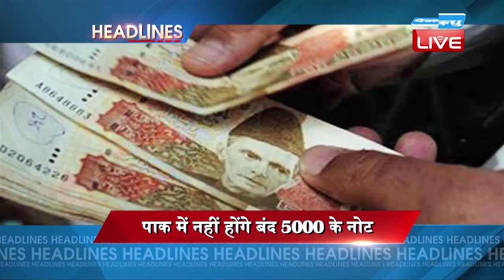DB LIVE | 28 DEC 2016 | International News Headlines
1..अग्नि5 मिसाइल को लेकर संयुक्त राष्ट्र की सुरक्षा परिषद में भारत की शिकायत करेगा चीन.. सफाई में भारत ने कहा, हमारी परमाणु क्षमताएं किसी देश के खिलाफ लक्षित नहीं… सुरक्षा परिषद के 5 स्थायी सदस्यों में से एक है चीन
अग्नि-5 से घबराया चीन
2..पाकिस्तासन में बंद नहीं होंगे 5000 रुपये के नोट...नोट बंद करने की मांग को सरकार ने किया खारिज..कहा- इससे बड़े स्तर पर व्यापार पर पड़ सकता है असर
पाक में नहीं होंगे बंद 5000 के नोट
3..पाक प्रधानमंत्री नवाज़ शरीफ को घेरने के लिए चुनाव लड़ेंगे पूर्व राष्ट्रपति आसिफ अली जरदारी और उनके बेटे बिलावल भुट्टो...पूर्व प्रधानमंत्री बेनजीर भुट्टो की पुण्यतिथि पर किया ऐलान...पनामा पेपर्स और आतंकवाद को लेकर की नवाज़ शरीफ की आलोचना
चुनाव लड़ेंगे जरदारी और बिलावल
4..अमेरिकी कांग्रेस का दावा.. साल 2015 में हथियारों की बिक्री में वैश्विक स्तर पर सबसे आगे रहा अमेरिका.. करीब 40 अरब डॉलर के हथियार बेचे
अमेरिका ने बेचे सबसे ज्यारदा हथियार!
5.. अमेरिका के न्यूयॉर्क में ट्रंप टावर की लॉबी मे लावारिस बैग से मची अफरातफरी..पुलिस ने पूरे टावर को कराया खाली..बैग में मिले बच्चों के खिलौने
संदिग्ध बैग से मचा हड़कंप
6..रूस के राष्ट्रपति व्लादिमीर पुतिन ने देश की गैस पाइप लाइन की प्रणाली में किया विस्तार..क्रीमिया तक बढाई पाइप लाइन... क्रीमिया के लोगों की हो सकेगी प्राकृतिक गैस आपूर्ति
क्रीमिया तक बिछी गैस पाइप लाइन